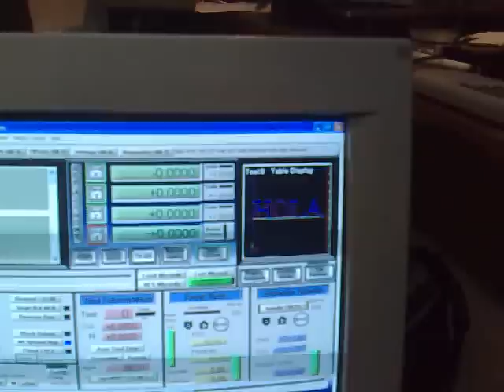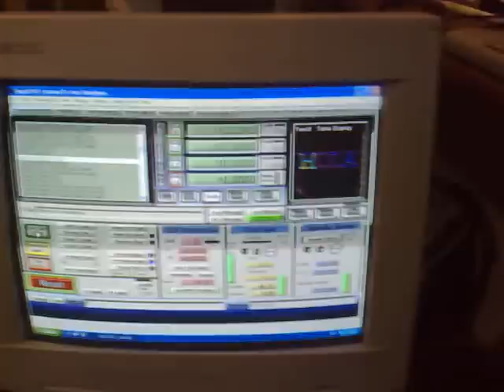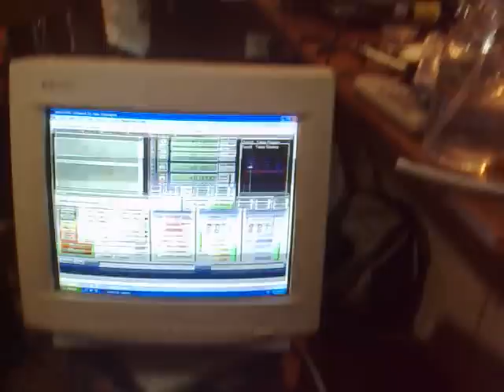Adriansucho CNC #7 - Probando el eje X con el Mach 3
Todavía falta terminar de armar la estructura de todo el puente, pero no me bancaba mas sin probar como funciona jejeje.